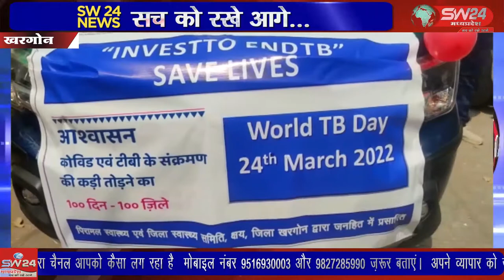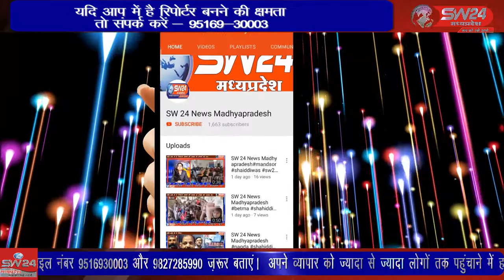SW 24 News Madhyapradesh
टीबी रोग से बचाव के लिए जनजागरूकता अभियान का शुभारंभ गुरुवार को मुख्य चिकित्साधिकारी कार्यालय परिसर से किया गया। इस दौरान रैली निकालकर आमजन को इसके लक्षण और उपचार के बारे में बताया गया। खरगोन से जयंत गुप्ता की रिपोर्ट